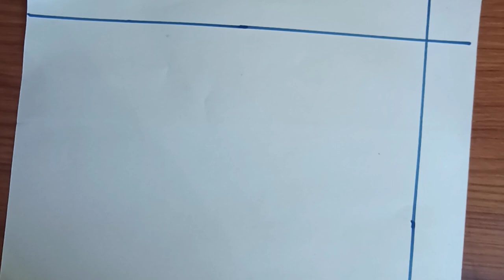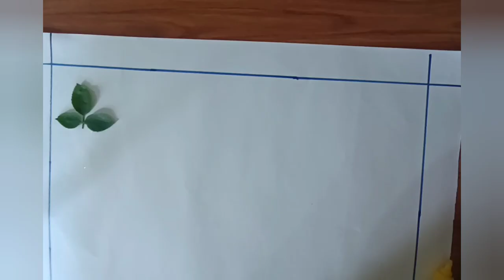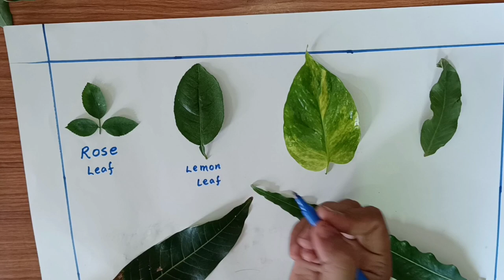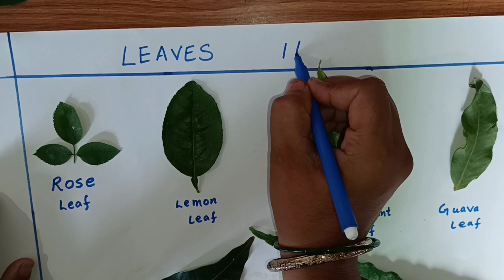Leaf Name||🍃Different types of Leaves🍂||Leaf project for Evs||Leaf collection science project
Leaf Name||🍃Different types of Leaves🍂||Leaf project for Evs||Leaf collection
Science project
leaf collection
different leaf name
Army public school
project work
school project work
Evs project work
different kind of leaf
types of leaf
Quick learn with vrishti
paste different types of leaf
Leaf project for kids school